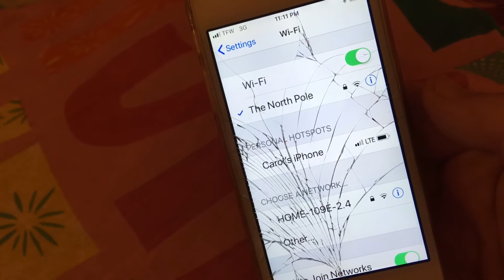Girl’s Room Makeover QUICK UPDATE